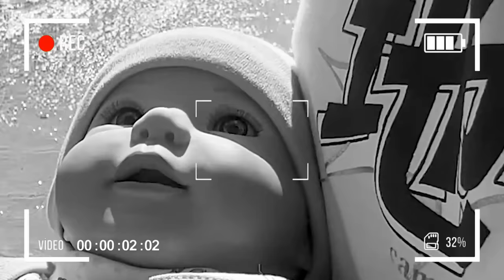24 HORAS SIENDO PADRES DE GEMELOS 👶👶 | Lyna Vlogs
En este nuevo video nos convertimos en papás de gemelos. Vas a conocer a los dos bebés y verás cómo los vestimos iguales y llevamos a la playa. Además, ¡hicimos un test para ver si Dani podía distinguir a cada uno! ¿Lograremos el reto?

0:00 PADRES DE GEMELOS
0:56 UNA CUNA DE VERDAD
2:43 RITUAL DE DORMICIÓN
4:25 VISITANDO A LA TÍA
6:27 EN LA PLAYA
8:50 CAMBIANDO A LOS BEBÉS
10:34 PERDIDOS EN CASA
11:14 PESO DE LOS BEBÉS
11:49 HORA DE LA COMIDA